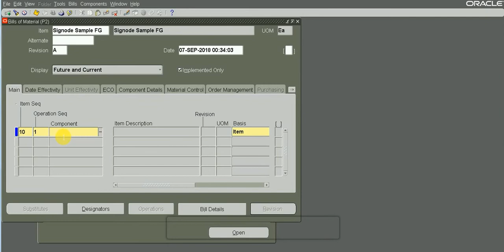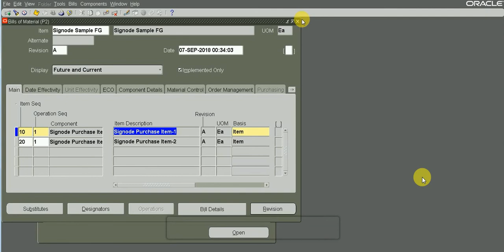Bills of Material (BOM) Creation in Oracle EBS R12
In this video I am going to show you how to create Bills of Material (BOM) in Oracle EBS R12